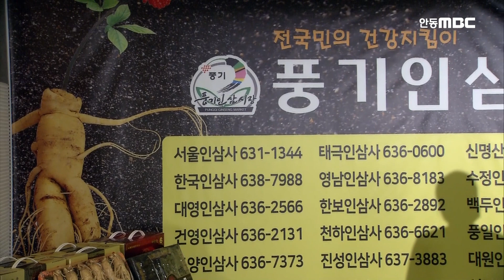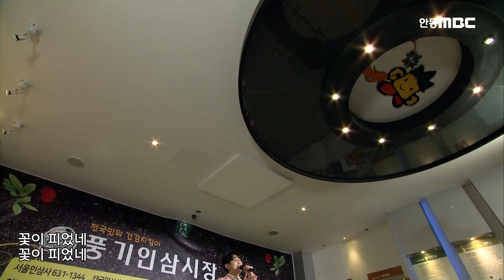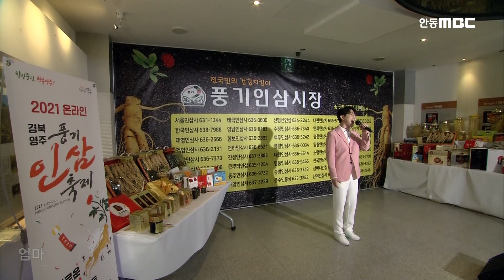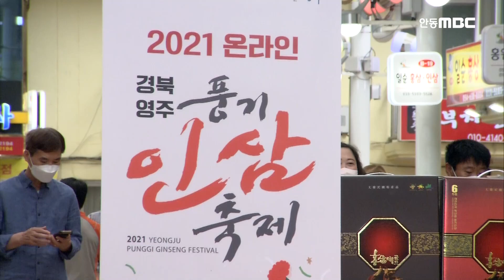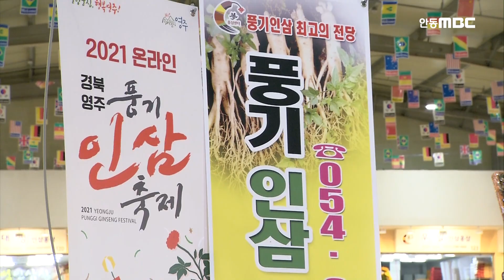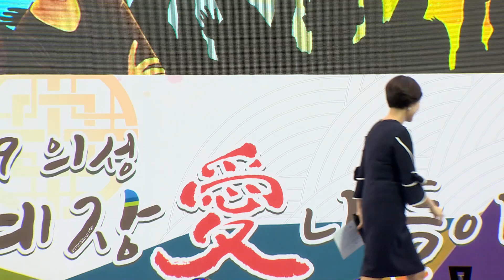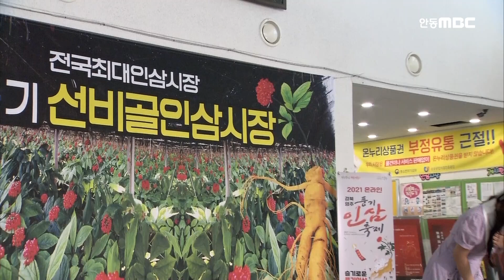가을감성을 자극하는 트로트 모음 (풍금, 안성훈, 조명섭, 김태연, 금잔디, 윤태화, 민수현, 마이진, 한이재, 연화)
풍금 - 아씨
안성훈 - 엄마꽃
조명섭 - 비가 내리네
김태연 - 바람길
금잔디 - 엄마의 노래
윤태화 - 님이여
민수현 - 홍랑
마이진 - 사모애
한이재 - 울엄마
연화 - 물망초